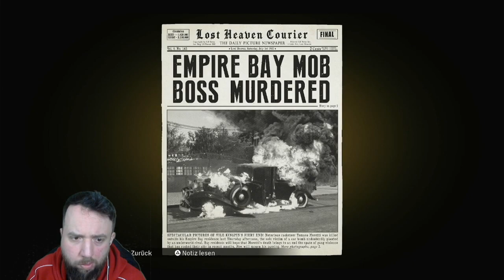Mafia Definitiv Edition Remake Reiche Leute besuchen (PS4) Lets Play #08